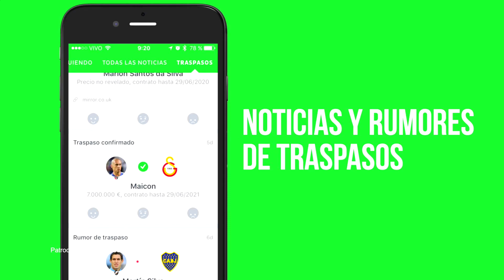FIFA 18 Manchester United vs Manchester City